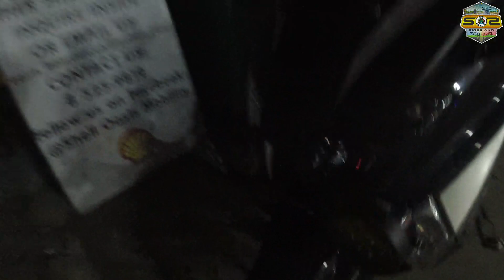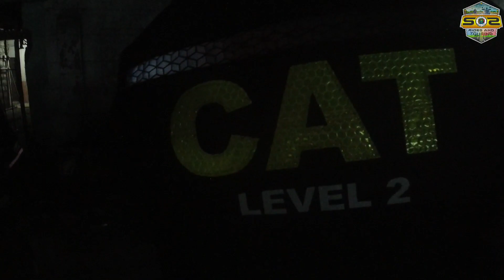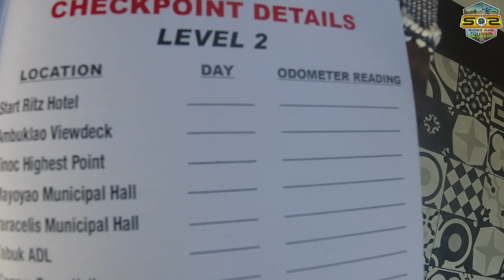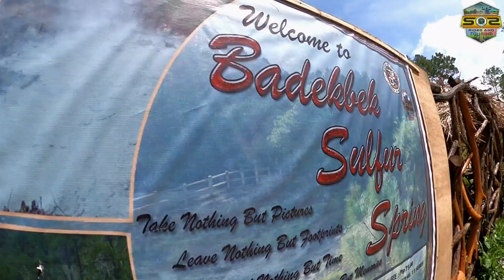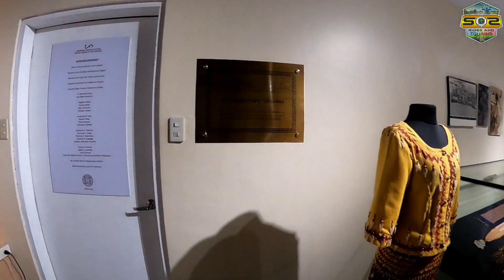Cordillera Adventure Tour Level 2 Day 1: QC to Kiangan, Ifugao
Cordillera Adventure Tour Level 2 Day 1

Route: Shell Edsa Balintawak Quezon City-Baguio City-Ambuklao-Bokod-Kabayan-Tinoc-Kiangan

🆘️ Ritz Legarda Baguio City
🆘️ Jollibee Rosario, La Union
🆘️ Ambuklao Dam View Deck
🆘️ Daclan Sulfur Spring Bokod, Benguet
🆘️ Banjo Restaurant Kabayan, Benguet
🆘️ New Highest Point Tinoc, Ifugao
🆘️ Kiangan Shrine Kiangan, Ifugao
🆘️ El Kikasa Homestay Kiangan, Ifugao